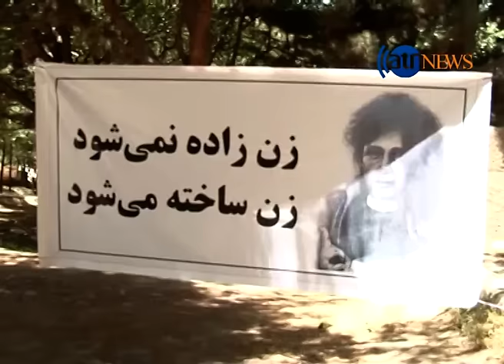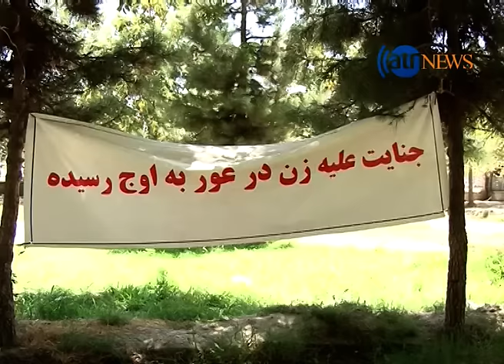NEGARISH 02 August 2016/نگرش: افزایش خشونت علیه زنان در کشور